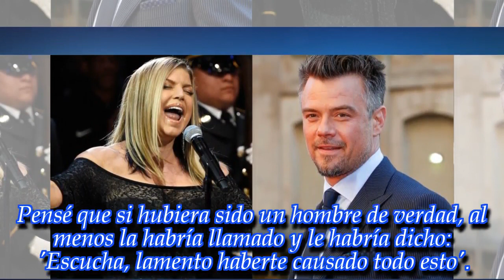El ex marido de Fergie furioso con Green por burlarse de su interpretación del himno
La presentación de la diva trajo memes y chistes; sin embargo, nadie esperaba la reacción del jugador de NBA.